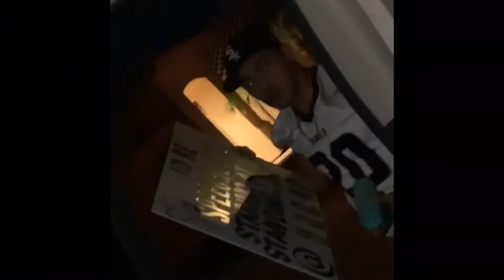Cibola Homecoming Week, Pep Assembly, and Game! | *SURPRISED* | vlog #4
Whats up homieZ! Once again congrats to Charles and Jade🎉 HUGE congrats to our friends Emiliano and Paloma On making it official! ❤️❤️❤️